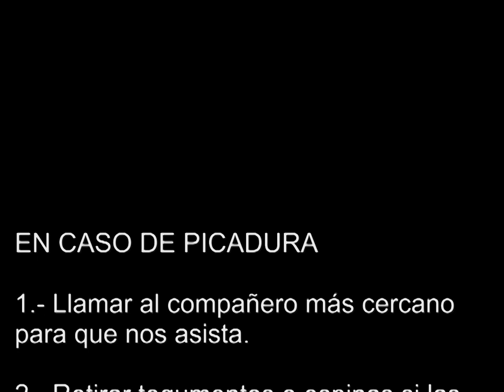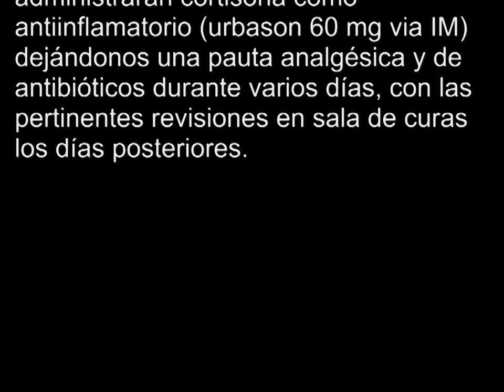SpiderWater Carcharinus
Dia de pesca con grandes compañeros y grandes arañas, quizás lo más inteligente en estos casos habria sido cortar el hilo y no arriesgarse, pero no quería dejar los peces enganchados en el fondo ni perder el señuelo que más tarde me daría una buena Serviola